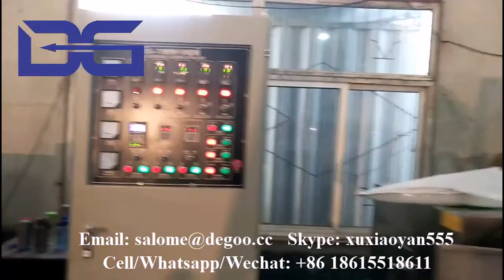DG65 Small crunchy corn snack food extruder machine / How puffed corn snacks are made